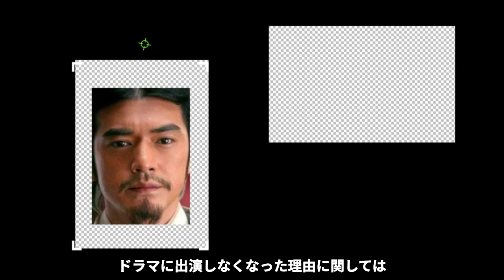金城武が芸能界から追放された理由が衝撃的すぎた！加藤浩次『お前は●●に手を出した！絶対に許さない…消してやる！』レッドクリフで人気を博した俳優の現在の活動や結婚間近と言われる女性の正体に一同驚愕…！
レッドクリフで知られる名俳優の金城武さん。

今回は、そんな金城武さんが芸能界から追放された理由や

結婚間近と言われる女性の正体や、現在の活動についてご紹介します。

金城武